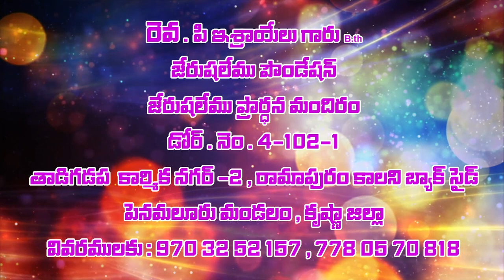israel garu ||12- 6- 2020||అంశం:దేవుని మాట విలువయినది